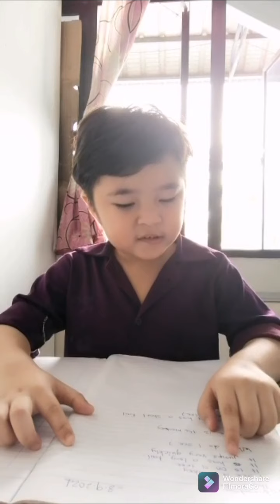Oliver, Vicky, Adriana, Bernardine, Wafiy, Nakamuraa